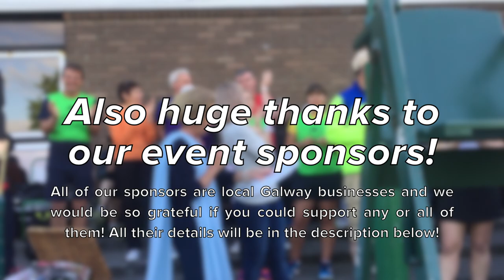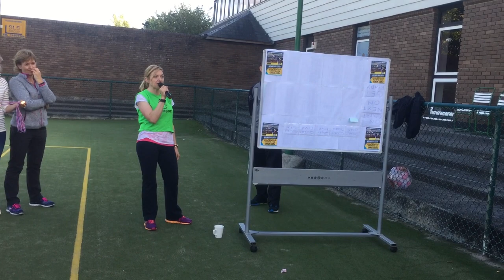GLTC - It's a Knockout 2017!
On July 1st, we held our biggest ever cross-section team event! There were loads of activities and fun on the day and it was a hugely successful event to bring all our members together in the sunshine!

Special Thanks to:

Event Organisers:
Derval McCormack
Fergal Hynes
Emer Lalor
James Byrne
Therese Waldron
Marion O Brien
Deirdre King

MC
Gerry Smyth

Bake Off Judges
Tommy Hehir
James Ward

And all at Galway Lawn Tennis Club for participating and helping to make this event a huge success!